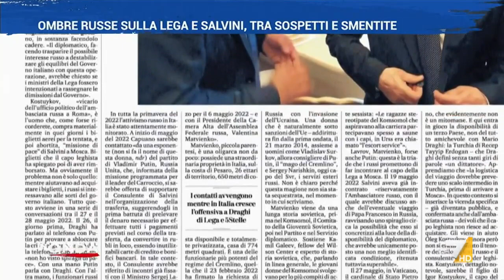Ombre russe sulla Lega di Salvini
Ombre russe sulla Lega di Salvini. Di Nicola Campagnani.